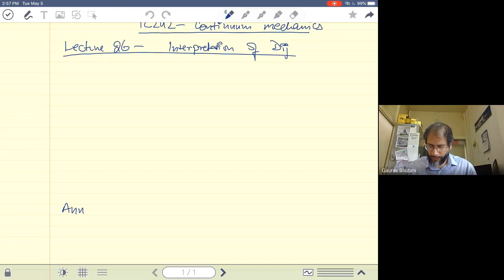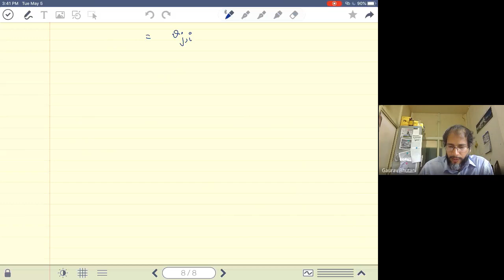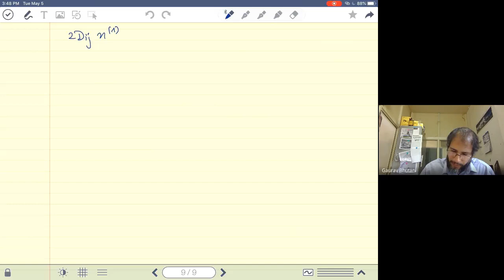IC242 - Continuum Mechanics - Lecture 26 - Rate of Deformation